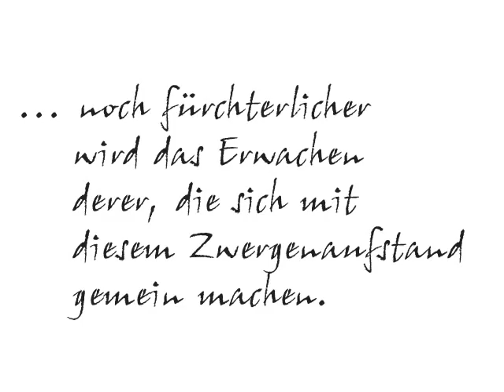Die Zombie-Apokalypse möge beginnen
... der Terminator war gestern ...